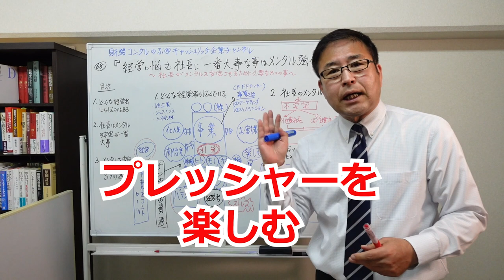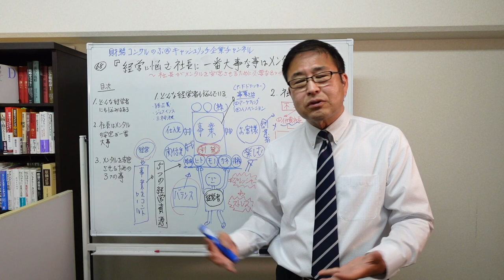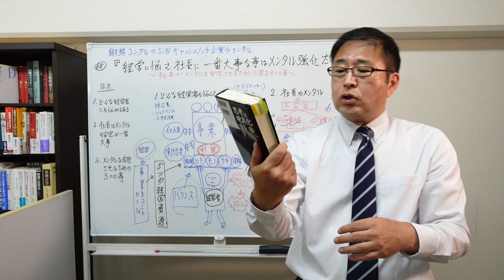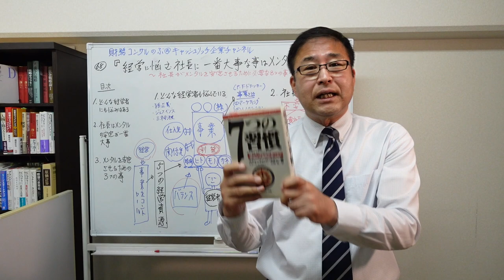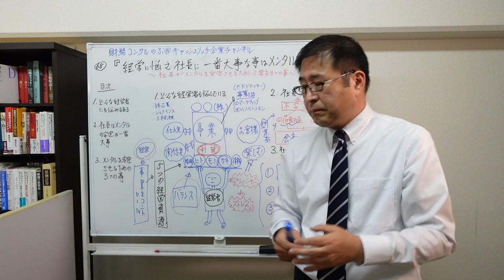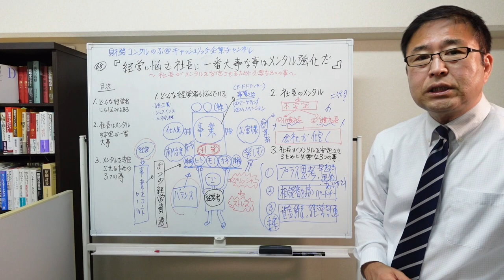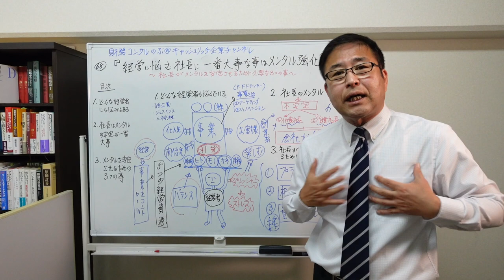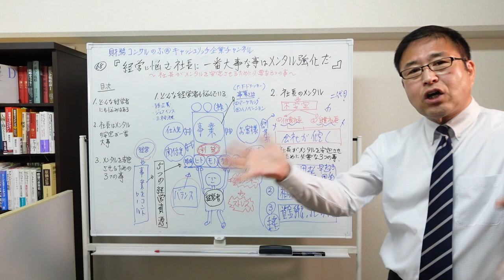【ポイント】「社長がメンタルを変えるだけで経営が劇的に変わる理由」～社長がメンタルを安定させるために必要な3つの事～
「社長がメンタルを変えるだけで経営が劇的に変わる理由」～社長がメンタルを安定させるために必要な3つの事～について、お話しています。

「財務コンサルのぶ＠キャッシュリッチ企業チャンネル」
この動画は、お金とビジネスの勉強をすることで、キャッシュリッチな企業を作るためのチャンネルです。

お金はどうも苦手だという、中小企業社長・起業家の方、あるいは将来が心配な会社員の方のための番組です。

この番組を見ると
「お金に強くなります」「経済に強くなります」「ビジネスに強くなります」

今回は社長のメンタルの大事さと、メンタルを変えれば経営が劇的に変わるというお話をさせていただきます。

・会社を成功させるのも会社を倒産させるのも社長の考え方次第です。
考え方が大事だという理由を知りたい方は、京セラ名誉会長の稲盛和夫さんの著作
『生き方』（サンマーク出版）

ぜひ読んでください。560万部売れている本です。私もバイブルにしております。

・『7つの習慣』（スティーブン・R・コヴィー著　ジェームス・スキナー　川西茂/訳
　キングベアー出版）
成功するための原則が書かれた本です。成功したい経営者は必ず読むべき本です。

参考動画の中から、特に観ていただきたい動画です。
・会社を倒産させない社長が全員知っている2つの考え方～会計思考と財務思考

・遠藤の無料相談を受けられたい時は、お気軽に下記のホームページの無料相談からご連絡ください！

「YouTube動画を見たと言っていただけると嬉しいです」

その他の参考動画です

・会社を成長させる3つの条件～なぜあなたの会社は成長しないのか？～

・倒産する企業の社長の3つの特徴～今からでも直せば成功に向かう～

・月次試算表が会社倒産を防ぐ理由～タイムリーな試算表が会社を救う～

※キャッシュリッチ企業とは、手元資金が借入金を上回る、実質無借金の企業です。
無借金企業ではありません。借金はして良いのです。借金以上に手元資金を保有する企業をめざしましょうということです。

キャッシュリッチ企業は、今回のコロナ禍においても元気に活動を続けておられます。
キャッシュリッチ企業は最強です。

特に資金調達に制限がある中小企業には最強だと、私は思っております。

もちろん、そこに到達するのは簡単ではありません。
簡単ではありませんが、そこをめざして経営をしていくことで、素晴らしい企業になっていくことができます。

ぜひ皆さん、私と一緒に目指していきましょう！！

◆遠藤信行ホームページ↓
▷資金繰り財務コンサルティング大阪/資金繰りと財務改善ならエーエスシー
中小企業経営者を悩ます、資金繰り財務問題解決の超極秘ノウハウを提供

▷『大阪梅田オンライン経理会計相談センター』創業10年までの企業のための、99％事業が成功する経理！倒産しない会社、経営を伸ばす会社を作るための経理の仕組み作りのノウハウを提供。

黒字でキャッシュリッチな企業をめざす社長を応援するために、政治、経済、ビジネス、経営、会計、財務などについて呟いています。

▷会計・財務・お金について書いているブログです。